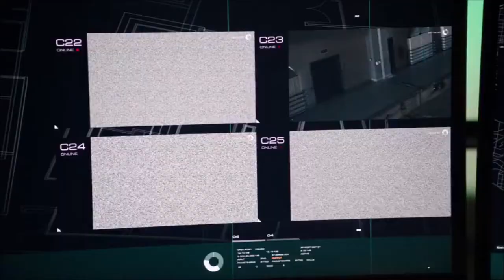Arrow 4x06 Team Arrow Breaks Into Kord Industries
Team Arrow Breaks Into Kord Industries To Steal A Piece Of Tech To Help Ray